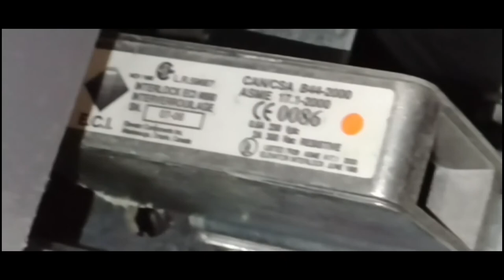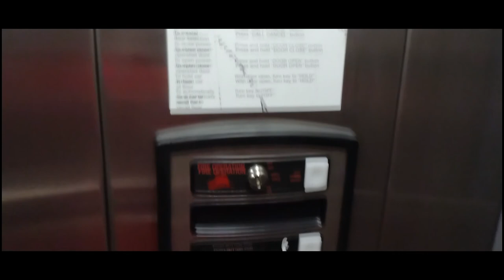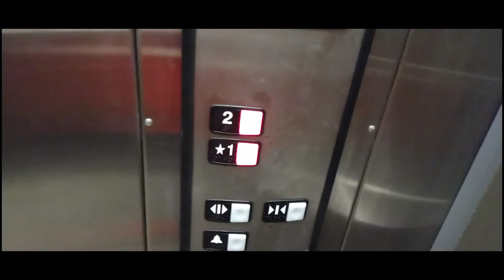THANKSGIVING SPECIAL! FIRST VIDEO SHOT ON NEW PHONE! 2000 321A hydraulic elevator? Undisclosed place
🦃 HAPPY THANKSGIVING! 🦃
If this is a Schindler 321A this will make this location have 2 uncommon elevators. Also, this is in 60 fps and edited in adobe premiere.